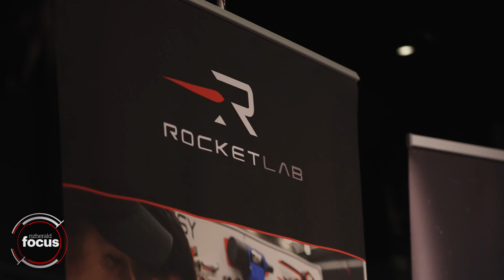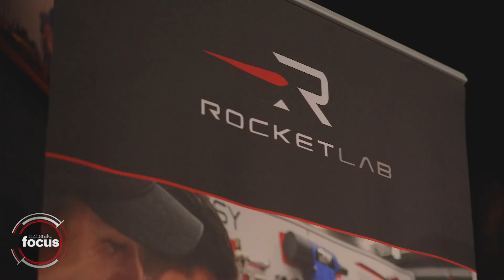Peter Beck on MethaneSAT - launched by SpaceX, with control systems by Rocket Lab | nzherald.co.nz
Environmental Defence Fund economist Suzi Kerr on whether it was worth it for NZ Government to invest $29m in the methane emission-tracking satellite.